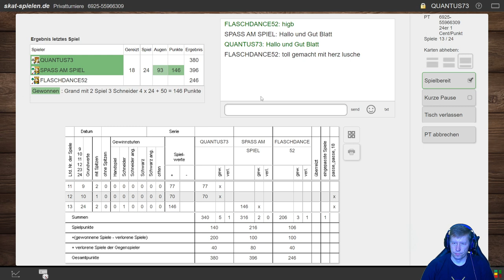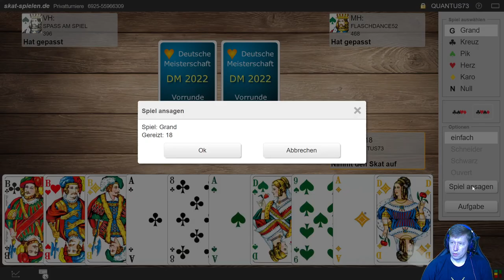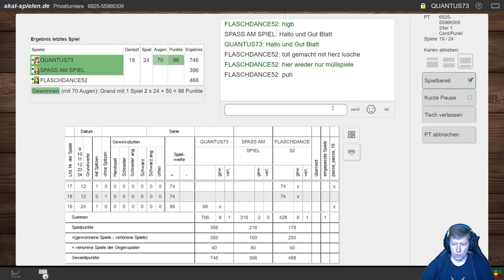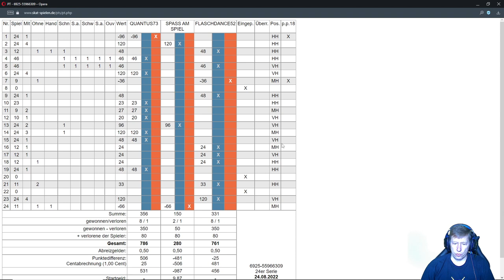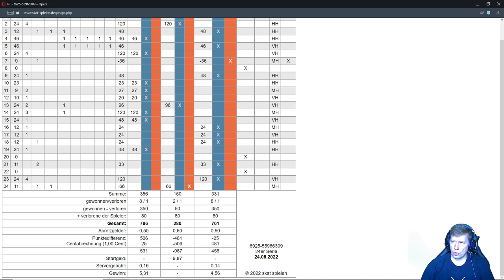Skat 24 Spiele 1 Cent Gute Findungen !!!